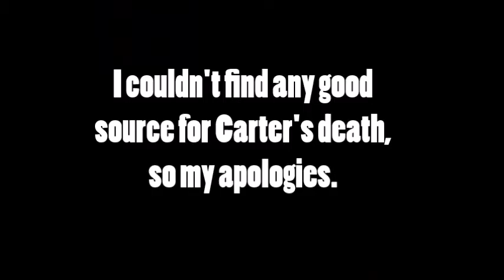Final Destination (2000) - The Victims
Hey guys, today we are looking at the victims in the first Final Destination film.

For those of you who don't know, the Final Destination films are each about a big disaster that happens that a group of people avoided, so Death (or Fate), comes up with many ways to kill them. One of the people has premonition abilities and is able to tell who's going to die next.

Special thanks to OnlyMovies2000 for applying sources that were good enough for the video, and I am just going to give him a shout out. I couldn't deny it because of the watermark on the bottom right corner.

As always, hope you enjoy and we'll see again soon.